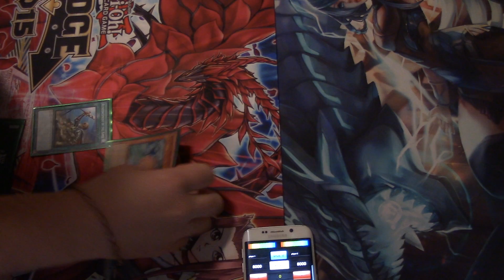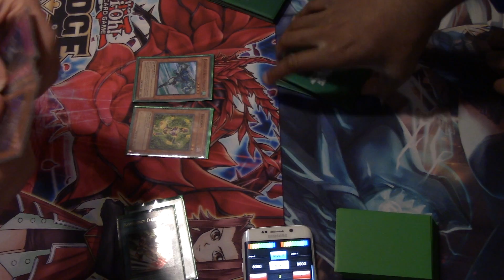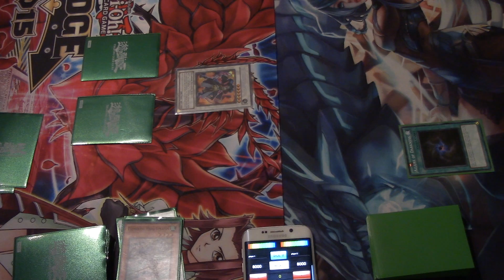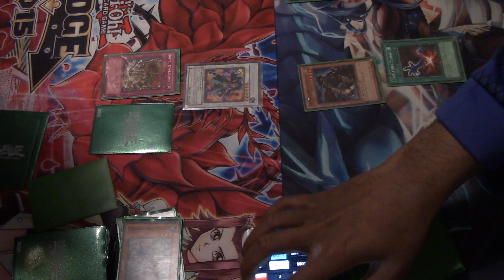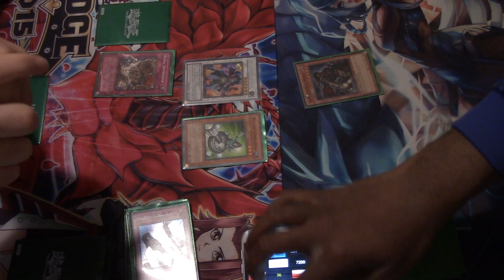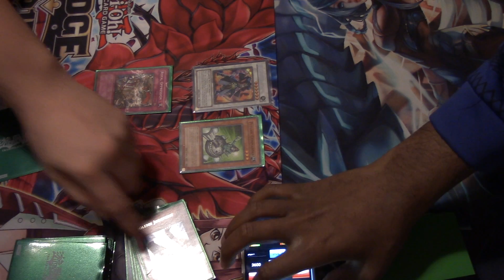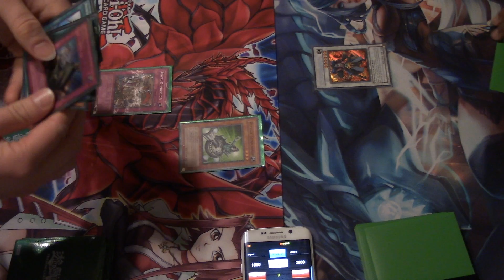Yu-Gi-Oh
10023 Ellis Road Manassas VA 20111  Kevin R.

My Locals :
Guild Gaming
1549 Old Bridge Road Woodbridge VA 22192

Wednesdays: 5:30pm-11:30pm